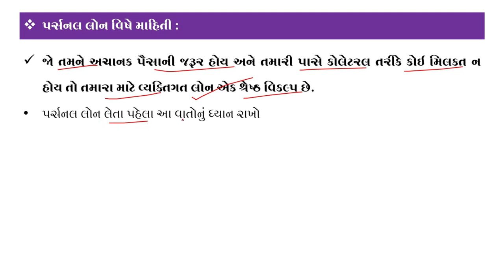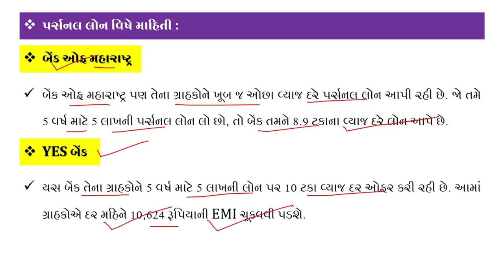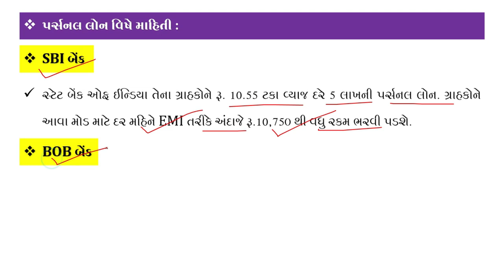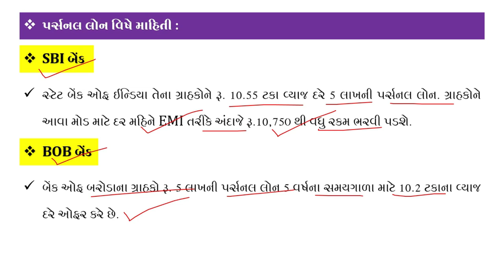SBI | BOB | PNB | YES BANK | PERSONAL LOAN | PERSONAL LOAN INTEREST RATE | PERSONAL LOAN APPLY